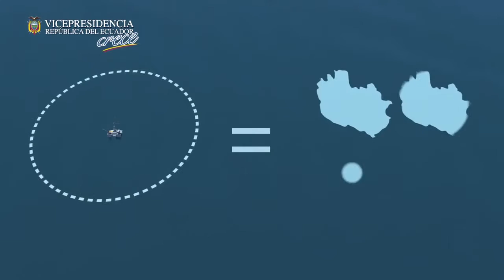Campo Amistad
El campo Amistad está en el Bloque 6, ubicado en el Golfo de Guayaquil, en Machala, provincia de El Oro, a 65 kilómetros de Puerto Bolívar. Entre enero y septiembre, la producción de este campo fue de 47,72 MMPCD (millones de pies cúbicos por día) y en septiembre cerró en 58,49 MMPCD.

A partir del 9 de junio de 2011, el campo Amistad está en manos del Estado ecuatoriano. Este campo estuvo anteriormente concesionado a la empresa estadounidense Energy Development Company (EDC). Esta empresa no llegó a un acuerdo con el Estado ecuatoriano, en la renegociación de contratos.

En octubre de 2012 llegó desde Egipto la plataforma de perforación auto elevable denominada “Jack up”, con el fin de optimizar la producción de este campo. A partir del 2 de enero de 2013, acorde con el Decreto Ejecutivo 1351-A, este Bloque pasó a ser operado por Petroamazonas EP (PAM EP). Este Decreto viabilizó la fusión por absorción de la Gerencia de Exploración y Producción y las áreas de exploración y producción de la Gerencia de Gas Natural de EP Petroecuador.